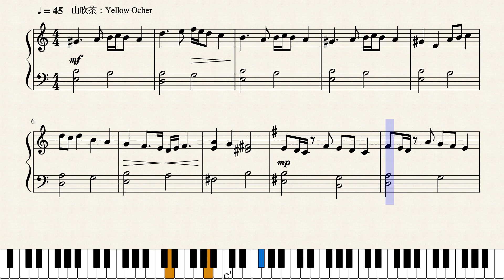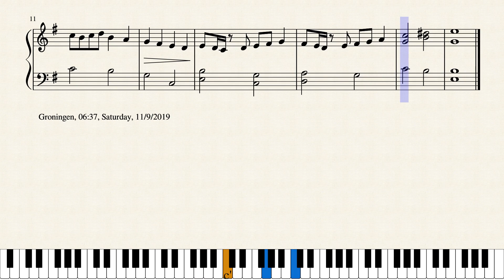Op.2093 冬の訪れ_Winter Arrival by Yohei Kato * 加藤 洋平